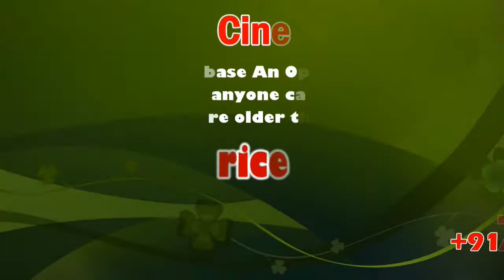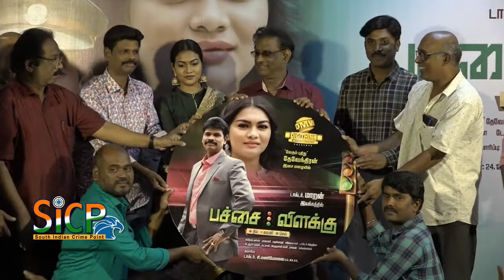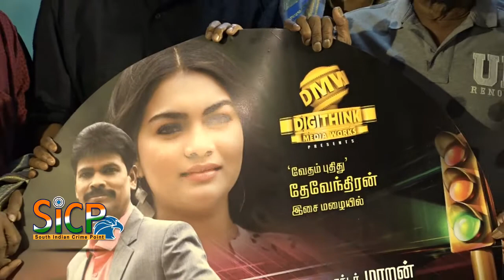‘Pachai Vilakku’ Movie Audio Launch | Bharathiraja | Sicp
‘Pachai Vilakku’ | Pachai Vilakku Audio Launch | Sicp

The audio of Pachai Vilalkku that speaks about road safety is ready for release soon. The movie is directed by Maran, a graduate from a film institute.

He has obtained doctorate from a deemed university on his research on road safety. Besides wielding the megaphone, Maran also plays one of the lead roles in the movie.

Speaking to South Indian Crime Point Weekly, Maran, says, “Pachai Vilakku (Green Light) is a film on traffic policemen and road safety. This script is based on my research on road safety. I have done short films on the subject, which were received well. Though there are many films on cops, this one is totally different. The movie will hail traffic policemen and talks about the sacrifice they make which has not been told so far in cinema.”

He adds, “It will not be preachy. There would be commercial elements in the form of humour, action and romance at right mix. I play a traffic inspector in the film.”

Theesa, Sri Mahesh, Tara, Manobala, Imman Annachi and Nandakumar are the supporting cast. Shivashankar master has also choreographed a song besides playing a key character. Devendran of Vedam Pudhithu fame is the composer.

Bharathiraja is an Indian film director who works mainly in the Tamil film industry. Making his debut in 1977 with 16 Vayathinile, he is known for realistic and sensitive portrayals of rural life in his films.

AXENT ACADEMY